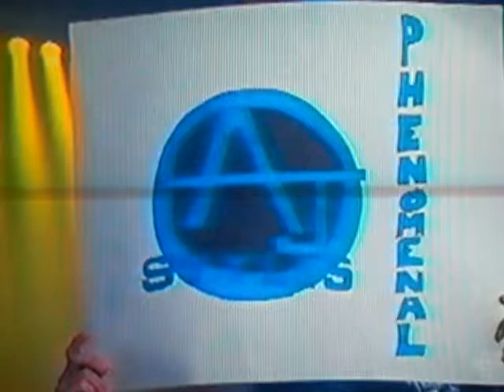THE PHENOMENAL AJ STYLES AS HAWKEYE PT 2